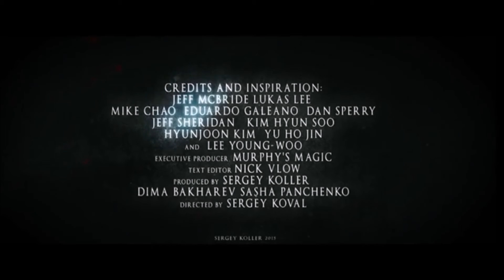Silent hand by S.Koller & S.Selyaninov - DVD